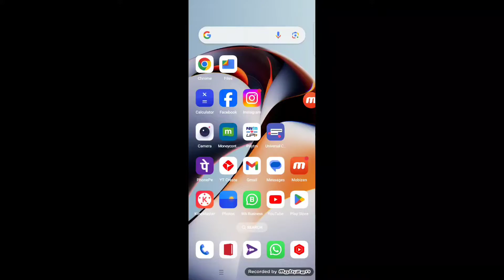Google Tv Automatically Opening | Why Google Tv App Open Automatically